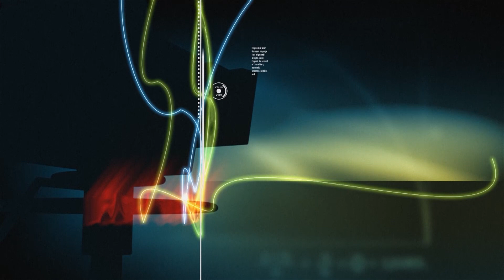VELIKI JUDI 31.10.2020.